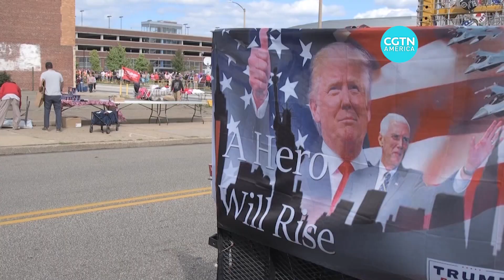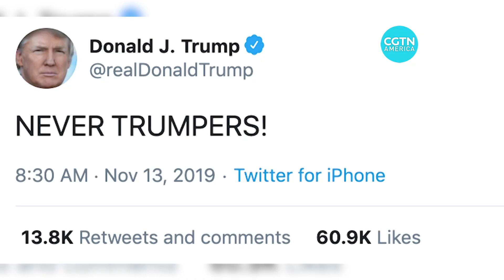Anti-Trump Republicans put millions against President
Just three months to go until the U.S. election and President Donald Trump is trailing rival Joe Biden in the polls.

As well as attacks from Democrats, some of President Trump’s own supporters from 2016 are actively campaigning against him.

Anti-Trump Republican groups appalled by his presidency are spending millions on digital campaigns and television ads.